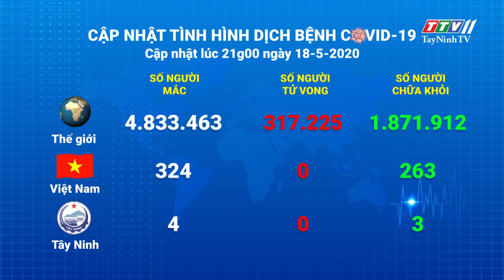Cập nhật tình hình Covid-19 vào lúc 21 giờ 18-5-2020 | Thông tin dịch Covid-19 | TayNinhTV